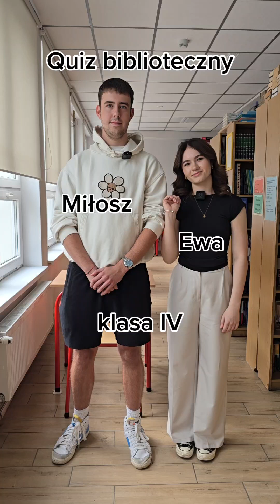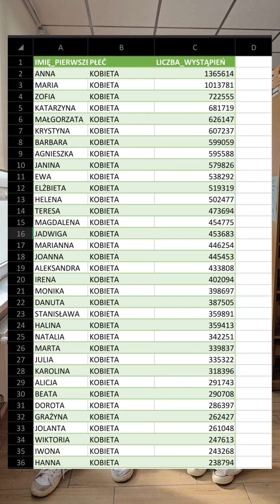11 listopada 2024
12. quiz biblioteczny: Miłosz i Ewa - uczniowie kl. IV.